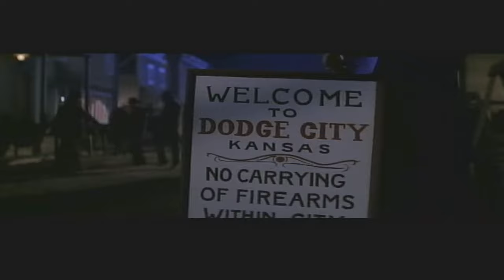Wyatt Earp : It Happened that Way (Kevin Costner, Dennis Quaid, Gene Hackman)